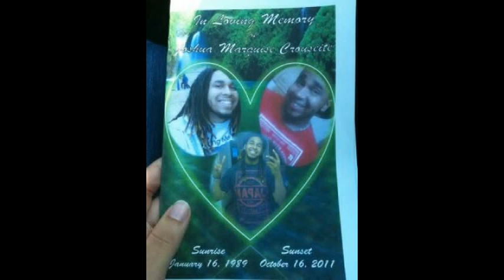Dr. Zues Ft King Nooch, J-Spitta, Paysos: Keep Rollin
Beat Produced by: Tony Toons
Video Produced by: ShawnP
TACKSHACK RECORDS
ZONED OUT ENT
9-TYME ENTERTAINMENT
SLAPPBOXXENT
Dedicated to Josh Crouseite R.I.P